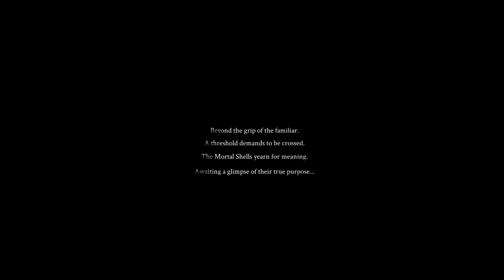Mortal Shell Beta - Playing with Hadern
Learning the ropes. Getting angry, but at hardware and not the game..